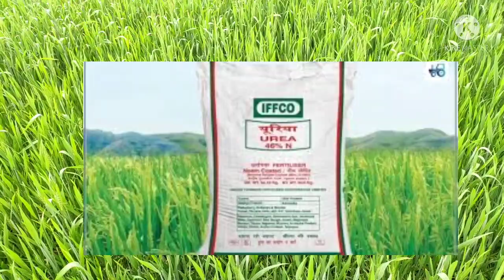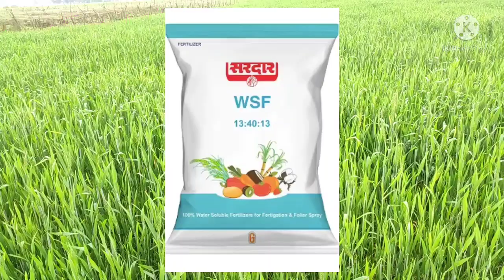गेहूँ में जब बालियां आ जाये तो भूल कर भी ये 4 गलती ना करे नही तो पड़ेगा महँगा। LK PAL खेती बारी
हर हर महादेव किसान भाइयों आपका स्वागत है LK PAL खेती बारी यूट्यूब चैनल में। इस चैनल में खेती बारी से सम्बंधित सारी जानकारी समय समय पर हम देते रहते है।आज की वीडियो में गेंहू में बालियां आने पर कौन से उर्वरक को कब दे और कितना दे किस मात्रा में दे जिससे कि जबरदस्त उत्पादन  ले इस विषय में जानकारी साझा करेंगे तो वीडियो को पूरा देखे वीडियो को लाइक और शेयर करे तथा चैनल को सब्सक्राइब करे धन्यवाद🙏
गेहूँ के फसल में गबोड अवस्था मे भूल कर भी ये गलती न करे ताकि उत्पादन अच्छा हो
गेहूँ के फसल में गबोड अवस्था मे ये 4 गलती भूल कर भी न करे
गेहूँ के फसल में इस विधि से स्प्रे का प्रयोग करे और करे दुगना पैदावार
अपने गेहूँ के फसल में बालियां आने पर कौन सी 4 गलती न करे और वो 4 चीज क्या करे जिससे पैदावार अच्छा हो
 किस उर्वरक का प्रयोग करना चाहिए और किस उर्वरक का प्रयोग नहि करना चाहिए  अपने गेहूँ में बालियां आने पर
इस विधि से इस उर्वरक का स्प्रे अगर करते हैं जब गेहूँ में बालियां आती हैं तो निश्चित ही पैदावार बढ़ेगा
गेहूँ में बालियां आने पर इस खाद का करे प्रयोग भूल कर भी न करे नही तो भारी नुकसान उठाना पड़ सकता है
बहुत ही कारगर उपाय गेहूँ की पैदावार बढ़ाने का
Lkpal kheti bari